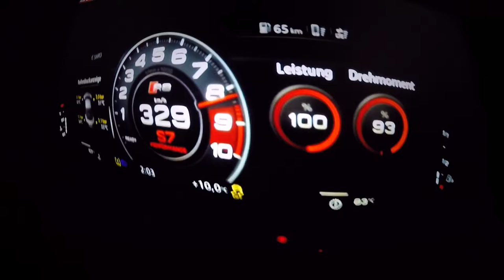AUDI R8 PLUS 0-335 KMH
GMK
POG